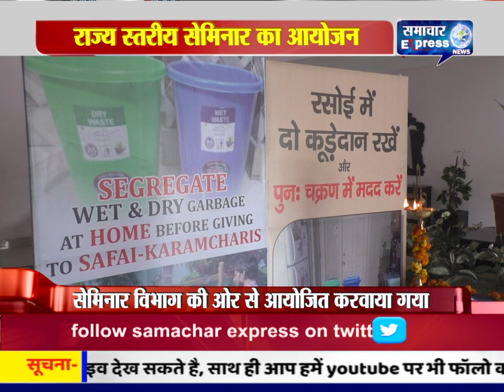करनाल के जिमखाना क्लब में solid waste पर एक राज्य स्तरीय सेमिनार का आयोजन